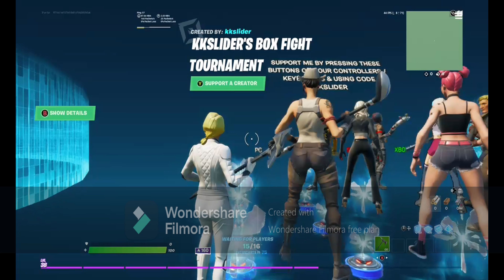I tried winning arena bxfs on the best piececontrollers settings. Ft slite